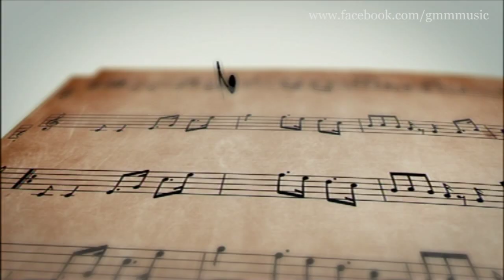MUSIC GURU : วิธีสร้างอารมณ์เวลาเข้าห้องอัดของ กวาง ABnormal